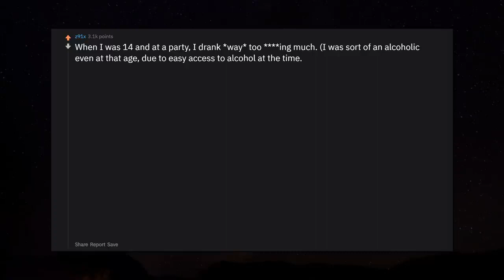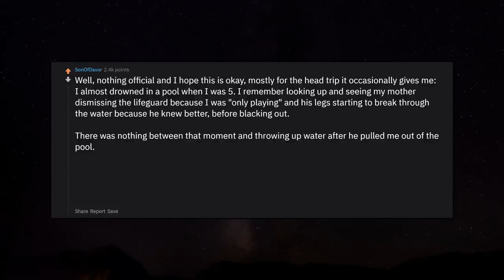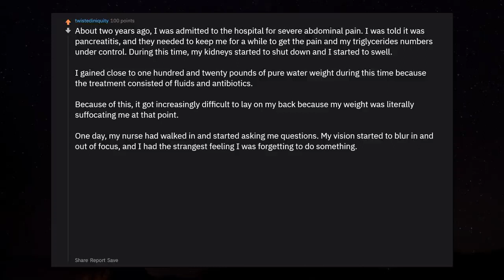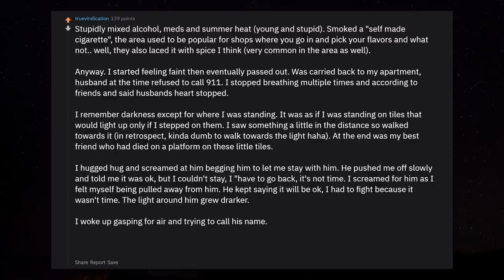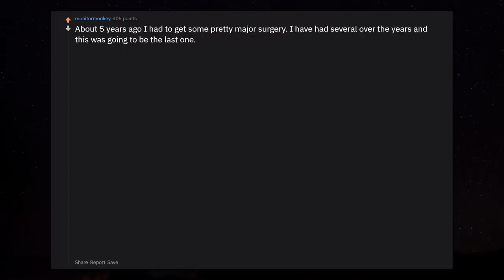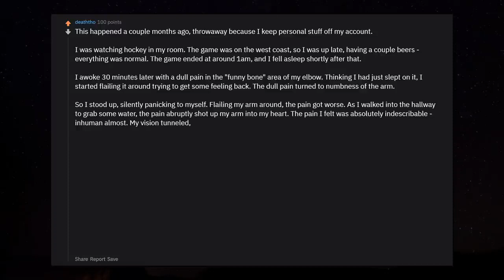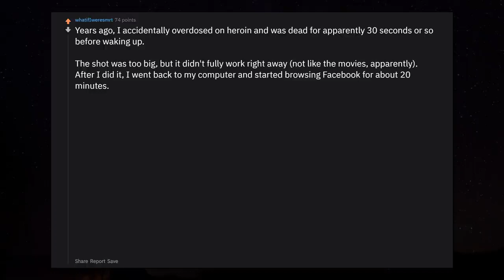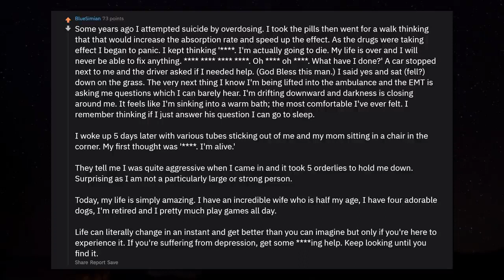What was it like to be d3ad for a short amount of time? r/AskReddit Reddit Stories | Top Posts